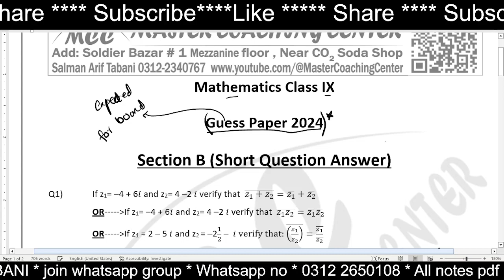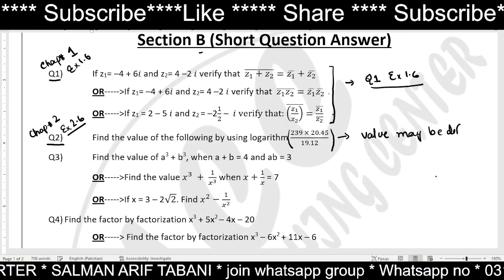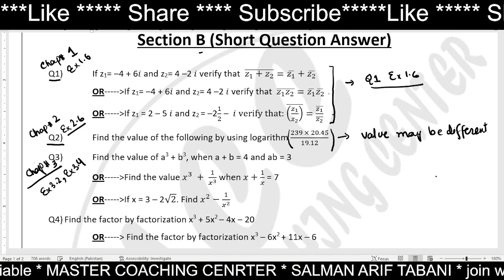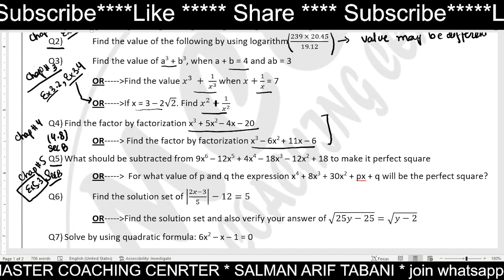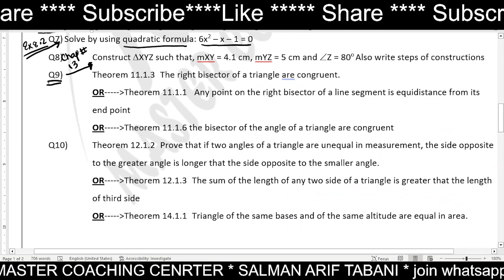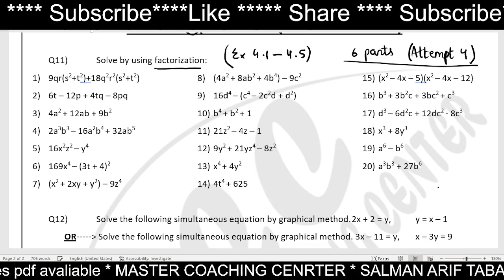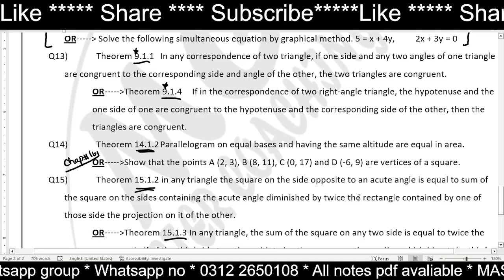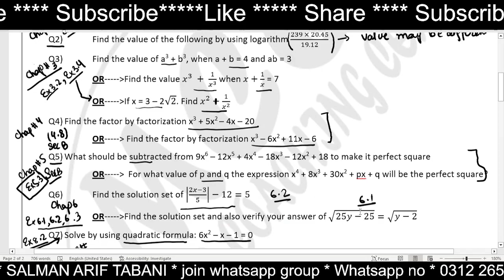Class 9 maths guess paper 2024 | Maths board exams Preparation | final guess paper